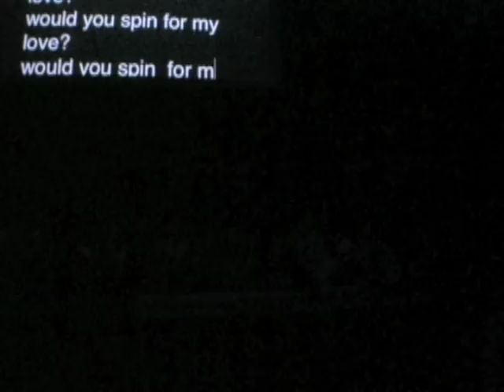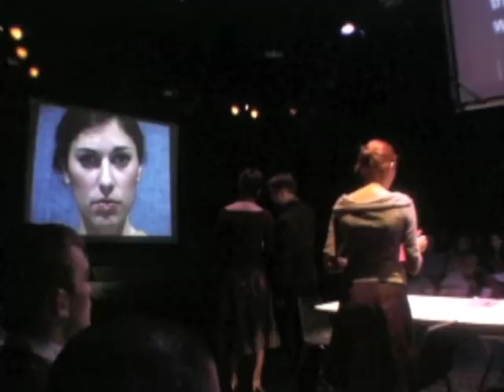SEPTET (clip 2) 2005- BY JOHN JESURUN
SEPTET-(CLIP 2)
SEPTET-2005-TEXT, DIRECTION,DESIGN-JOHN JESURUN
EXCERPTS. WITH: CHRIS WENDELKEN, BEN FORSTER, BEN JACKSON, MIEKE DUFFLY, CLAIRE BUCKINGHAM,LAUREN MESSING, ALEX ANFANGER, MELISSA LUSK.
PERFORMED AT THE EXPERIMENTAL THEATER WING, NYU.